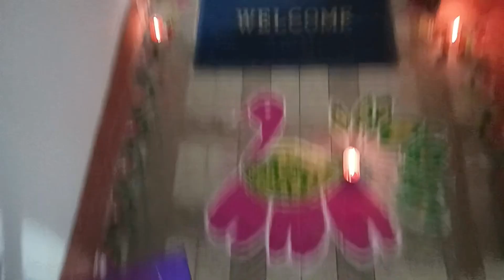Happy Diwali friends दिवाली की शुभकामनाएं दोस्तों🙏 इस साल की दिवाली आप सभी के साथ🪔🎆🙏mamtaayamvlogs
doston aap sabhi ko meri video pasand aai hogi to jarur like share subscribe jarur kijiega aur comment mein jarur bataiyega kaisi lagi meri video aur aap sab dipawali kaise manae jarur bataiyega video dekhne ke liye bahut bahut dhanyvad doston🙏

धन्यवाद 🙏

दिवाली की शुभकामनाएं दोस्तों🪔🙏🪔